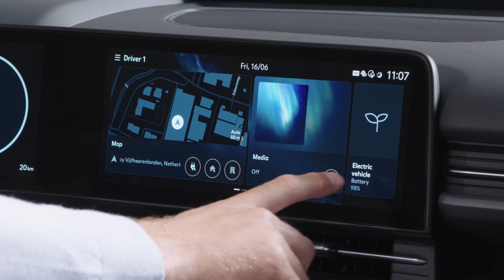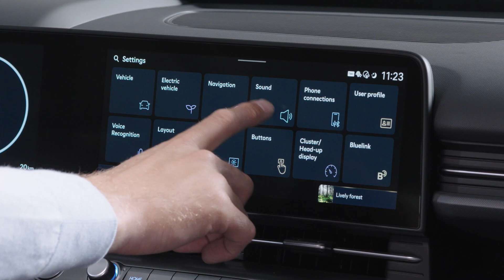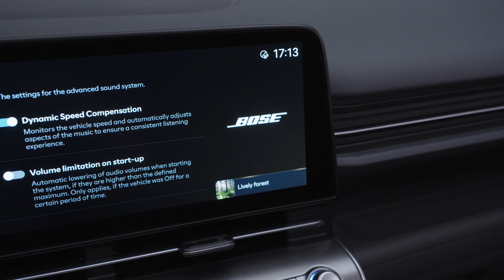Hyundai KONA Electric | Online Video Showroom - Elektrisch rijden | Hyundai NL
De volgende generatie van Nederlands meestverkochte e-SUV. Met het grootste bereik in zijn klasse, tot wel 514 km. Met een nog dynamischer voorkomen, een futuristische nieuwe look en een grotere leefruimte zet de KONA Electric de nieuwe maatstaf in zijn klasse. Ontdek de KONA Electric op

Hij is breder en langer geworden, met behoud van zijn veelzijdigheid en iconische, moderne design. Deze veelzijdige SUV met zijn aerodynamische design en nieuwe slimme technologieën zoals geavanceerde rijhulpsystemen en intuïtieve connectiviteitsfuncties, brengt je nog verder. De nieuwe KONA Electric zit ook boordevol met de nieuwste comfort- en gebruiksfeatures en biedt een van de meest uitgebreide uitrustingsniveaus in de klasse van de compacte SUV’s.

Hyundai Nederland
Welkom op het Nederlandse YouTube-kanaal van Hyundai. Hyundai Motor Company is een van de succesvolste autofabrikanten van dit moment – en de op drie na grootste autoproducent ter wereld. In Nederland behoort Hyundai al ruim een decennium lang bij de top 10 van succesvolste automerken. De kracht van Hyundai zit in constante innovatie en de ambitie om continu te blijven presteren. Hou ons Youtube-kanaal in de gaten voor de laatste ontwikkelingen van nieuwe Hyundai modellen, reviews, POV-beelden van onze nieuwste modellen en antwoorden op al jouw vragen.